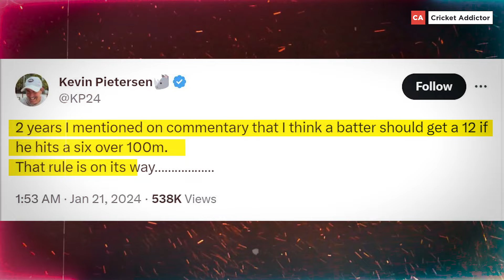Batters will get 12 runs on 100 meters six | क्या 100m का छक्का बल्लेबाज को दिलवाएगा 12 रन?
Batters will get 12 runs on 100 meters six | क्या 100 का छक्का बल्लेबाज को दिलवाएगा 12 रन?